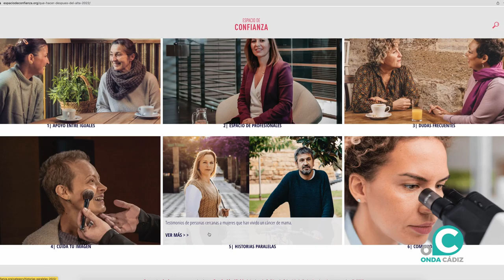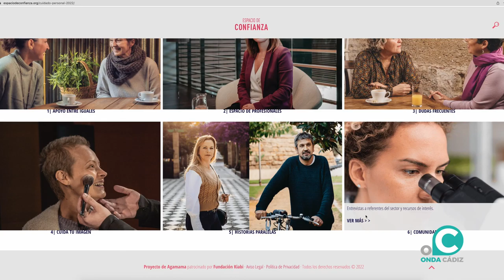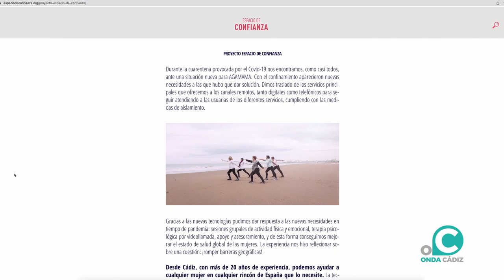VTR AGAMAMA espacio de confianza youtube